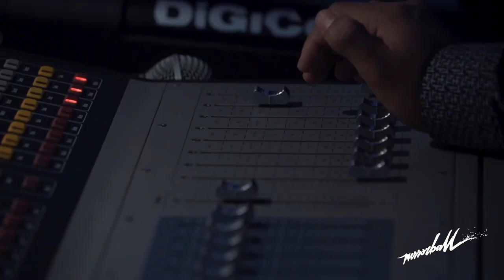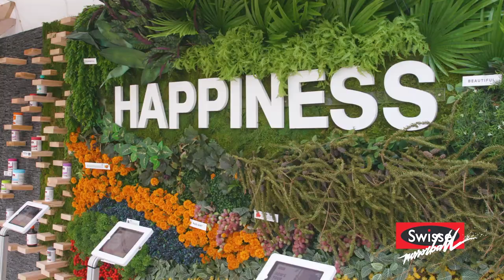Mirrorball SIZZLE 2021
Festival season is upon us and 2022 is right around the corner. It is officially time to get back in the saddle and reconnect with your brand community – LIVE.

Mirrorball has a long history of dreaming up sensational ideas and producing ground-breaking experiences that evoke strong positive feelings and move people at their core. Over the last year, we've experimented with and even helped develop technology that ensures live experiences are safe no matter what restrictions are in place – and Mirrorball experiences are guaranteed to deliver ALLTHEFEELS. Hit us up and ignite a "Feelstorm"!